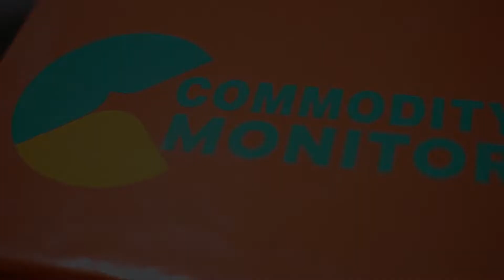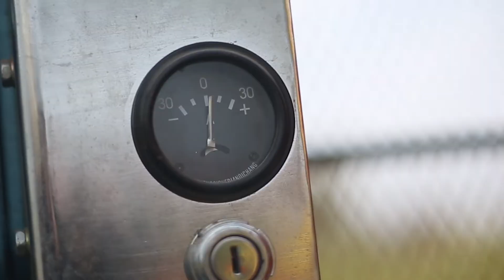Green mining in Ghana: deployment of mercury-free mineral processing plants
Commodity Monitor Limited offers a solutions-oriented approach to formalizing the operations of artisanal and small-scale miners by introducing cleaner and efficient technologies that will drive their operations at Ghana's legally-binding community mining areas. Commodity Monitor Limited is convinced that the alternative of not introducing efficient and cleaner technology for miners is to allow the negative environmental and other impacts resulting from current ASM activities to thrive. The equipment, to be directly operated and led by miners, will efficiently improve environmental conditions, safeguard forest and water resources, and enhance gold processing and recovery capacity in the industry.